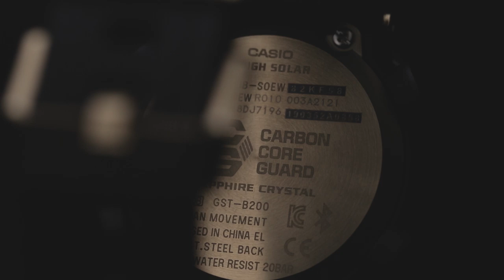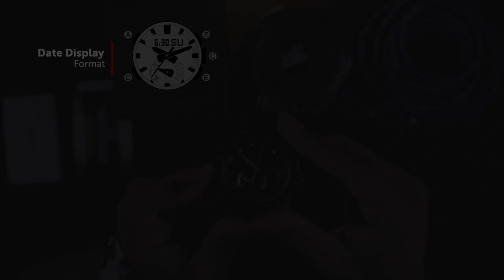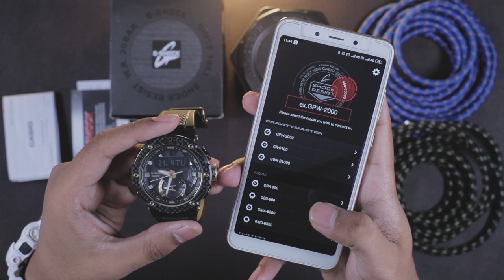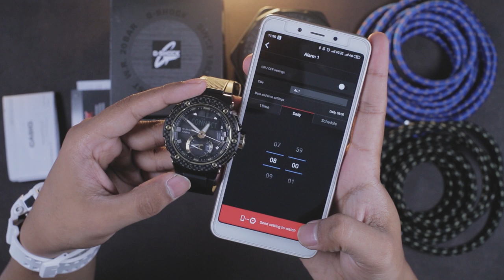Tutorial Cara Setting Jam Tangan G-shock GST-B200X ❗❗❗❗ No. Modul 5608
Dari G-SHOCK, brand jam tangan yang terus menghadirkan standar baru dalam ketangguhan penunjuk waktu, hadir model G-STEEL baru yang dilengkapi Struktur Pelindung Inti Karbon. Tidak hanya itu jam tangan G-Shock ini juga memiliki teknologi yang Advance yang cukup rumit untuk menguasai semua fitur-fiturnya, nah kali ini Machtwatch memberikan tutorial cara mensetting jam tangan dengan No. Modul 5608, yuk tonton jangan di skip ya !!!